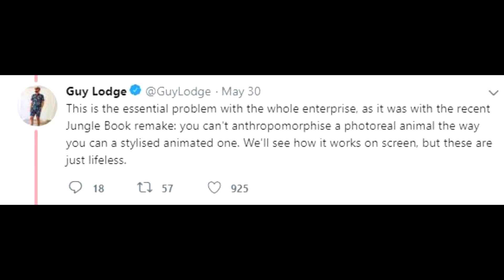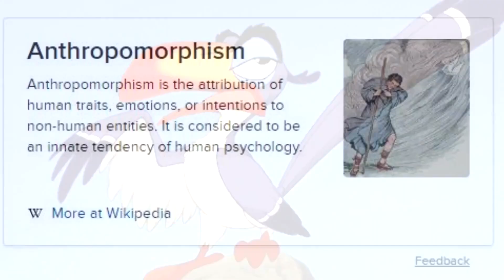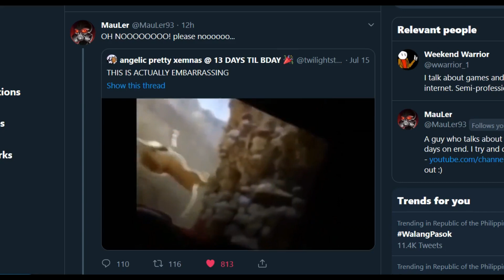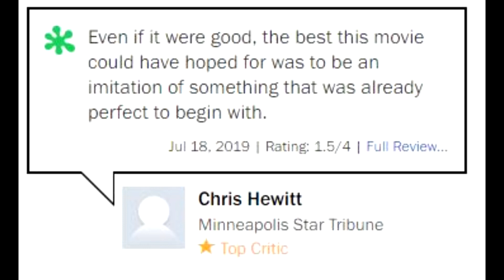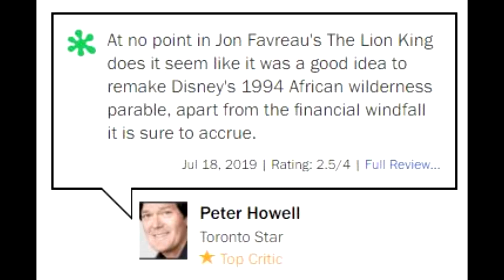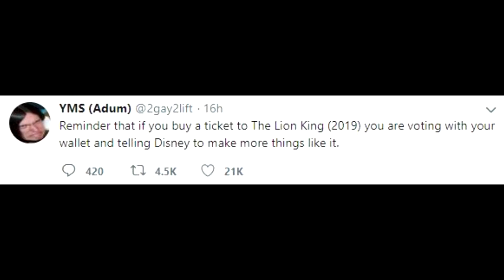LION KING (2019) IS FUNDAMENTALLY FLAWED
Grown Man Complains About Trainwreck of a Remake He Will Never Watch

SOURCES:
Twitter joke:
thanks to Youtube User "Smith Will" for dropping by and stating the tweet.

Ms. Han Solo

PERTINENT LINKS:
Youtube - You're in the channel, silly!